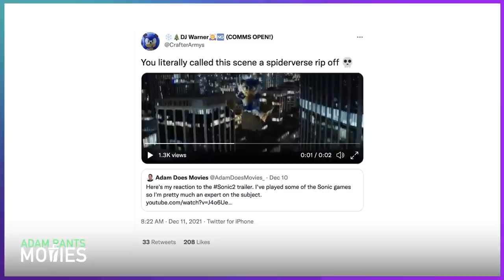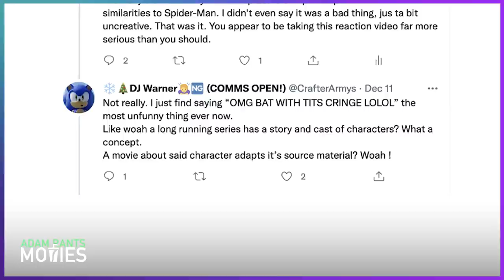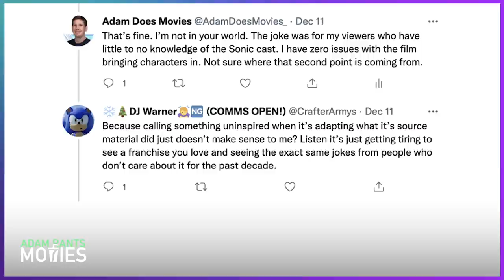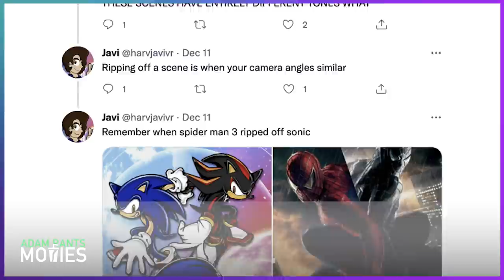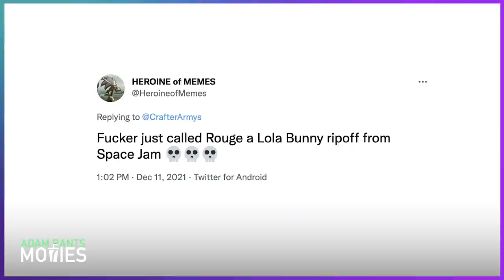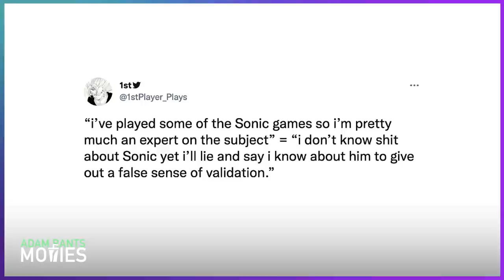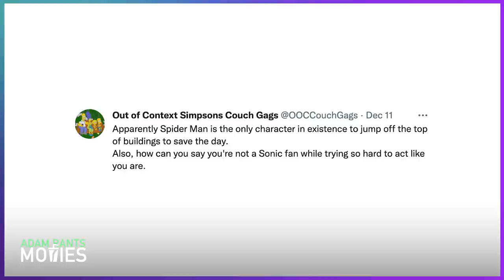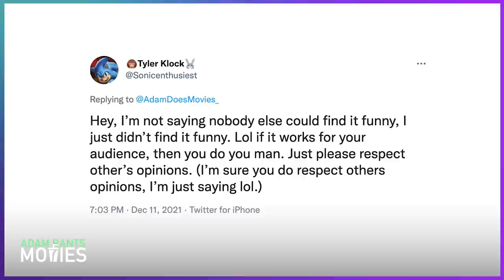I Was Attacked By The Sonic Fandom Over My Sonic 2 Reaction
Never, in the 10 years since I have been doing this show, have I received such pathetic, misguided comments from so-called "fans". A few days ago I put out a reaction video to the new Sonic movie (Sonic 2). I was, for the most part, positive on the trailer. I pointed out some obvious comparisons, noted that it looks to be another fun family Sonic movie and moved on with my day. The Sonic fandom however, did not. They started hitting me up on Twitter constantly with misquotes, mean comments and just all-around bad-faith arguments. Since I don't fancy myself better than anyone, I tried to reach out and clarify some of my statements. Unfortunately, these Sonic fans showed their true colors and I don't think the Blue Blur would have been proud of them.